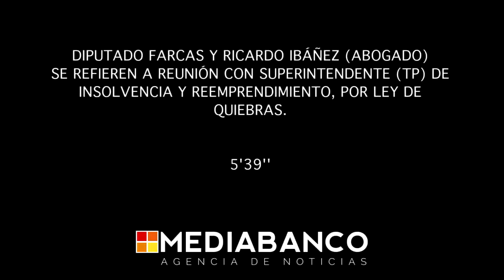Diputado Farcas y abogado Ibánez se refieren a reunión con superintendente por ley de quiebras